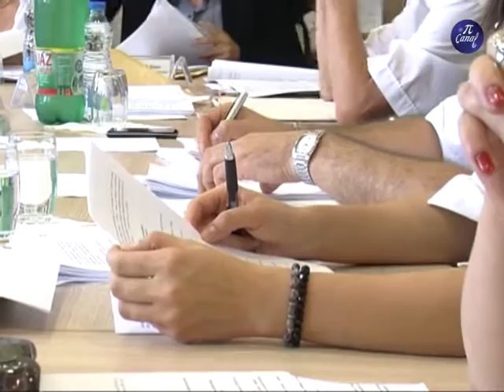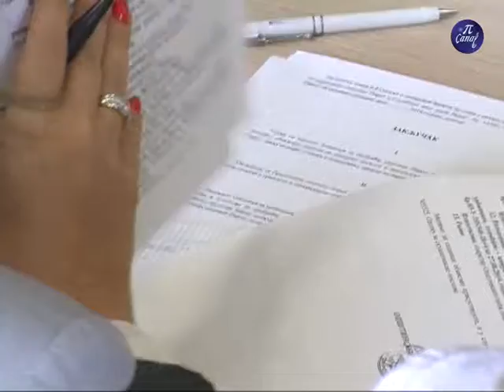Sednica opstinskog veca